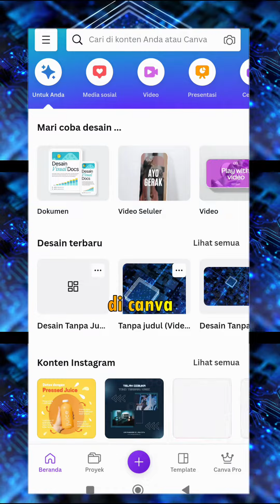MAGIC WRITER BISA BACA PIKIRANMU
Assalamualaikum guys
kali ini udah malem banget saya upload tapi gapapa lah ya semoga bisa tetap berbagi informasi yang menarik disimak dan berguna bagi kalian semuanya

kali ini saya ingin share TOOLS baru di CANVA yang bisa kamu gunain
buat ngembangin ide, ringkas ide, dan parafrase ide kamu, aslinya ini bisa kepake banget biar kamu engga bingung-bingung amat

so langsung aja nonton video singkat ini
TOOLS CANVA ini namanya ASISTEN CANVA, sejenis AI berbentuk chatbot gitu guys sangat pintar dan menggemaskan, menarik untuk kamu coba buat tukar pikiran, sekedar mengingatkan juga guys tools ini belum bisa di akses melalui layar hp karena masih baru dan sistem canva terus berkembang lalu hanya bisa digunakan bagi kamu yang berlangganan canva pro begitu guys

so sayang untuk dilewatkan langsung aja simak videonya
ada saran jangan sungkan untuk menulis komentar
untuk kamu yang menemukan channel ini dan menonton saya ucapkan terima kasih ya
semoga kebaikan kamu dibalas oleh semesta yaitu ALLAH SWT